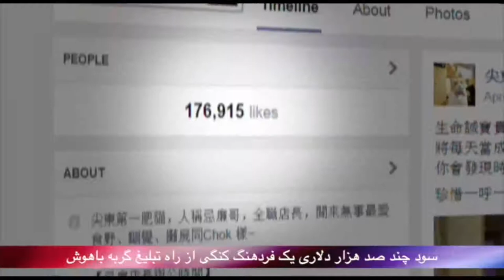بدون شرح یکشنبه 20 اردیبهشت - تلویزیون ایران فردا